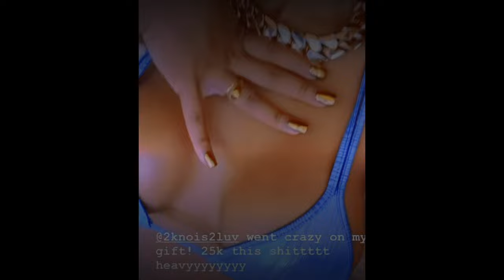Jayda Cheaves Celebrates Her Birthday With Loyal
Jayda Cheaves better known as Jayda Wayda celebrates her 25th birthday today. She is the ex-girlfriend of the rapper named Lil Baby. Jayda was born in Savannah, GA but she currently lives in Atlanta. She has one son. Ms. Cheaves enjoyed her birthday with her friends and Loyal. She got some nice gifts, and she even shared tears. They weren't sad tears, but happy tears. Jayda was just thankful that she was living a better life and blessed life. I hope yall enjoyed the video.